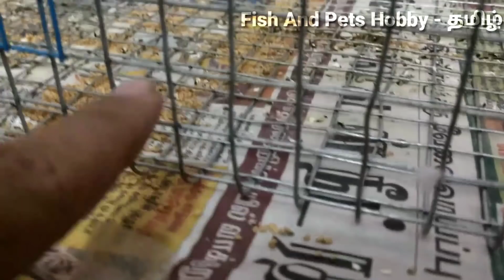Best feeders For Birds |leave your Birds for 1 week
Price Details Of Feeders
Water Feeder : 15rps
Food Feeder : 20rps